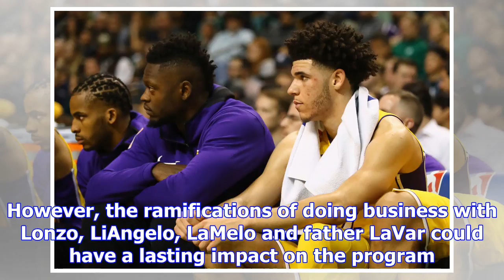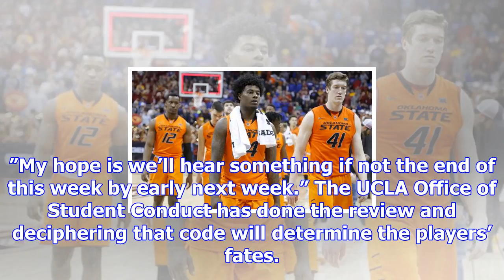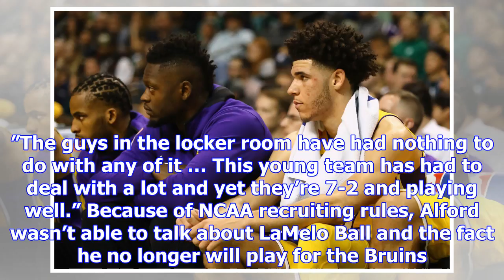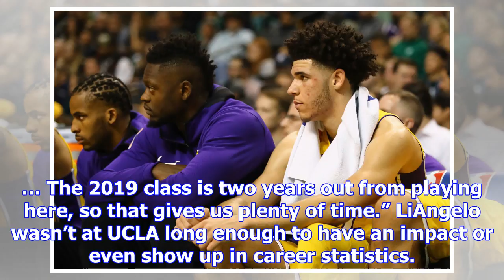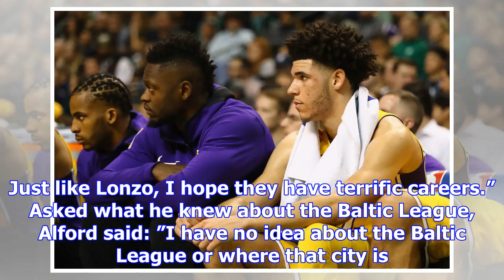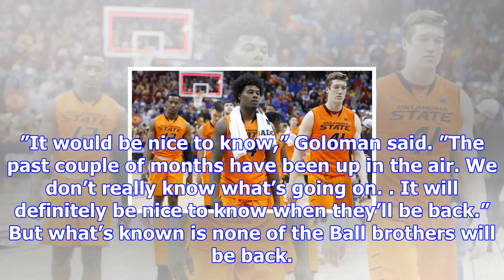Ucla basketball moving on past ball family era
LOS ANGELES (AP) The Ball family was one and done at UCLA. However, the ramifications of doing busin...